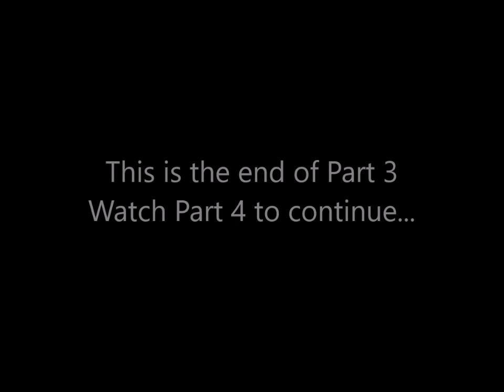Ted Greene Revisits “’Round Midnight” 07/05/2000 – Part 3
Welcome back to part three of my video-taped lesson on “’Round Midnight” with guitar legend, Ted Greene!

Surprised?  Yes, there is more!  I renamed this lesson “revisits” because the purpose was to review this song from a previous lesson from January 2000, Parts 1 & 2 are already posted here on YouTube. There are some are new ideas and topics being introduced in this lesson.  Rather than risk confusion in searches and sequencing video parts, I am titling this video lesson “Part 3”. “Part 4” will soon follow.

The “Grappling for…” edit screens were added to save you time and spare you the unnecessary annoyance from my occasional mindlessness.  I love the Ted one-liners: “Your fingers just got wildly over enthusiastic!”  Ted, it’s grappling!

This is the same lesson where Ted corrects a leaning bridge on my Ibanez archtop guitar before launching into the Japanese hit oldie “Sukiyaki” thus the extra tuning from my strings still stretching.  Ted refers to what he said in his recent “Just Jazz Guitar” (May 2000) magazine interview regarding improper guitar setups rendering them “sad and unloved.”

The conversation then segues to the tone of the strings: Flatwounds vs. Roundwounds.  Ted likes both and gives his personal reasons to favor flatwound strings. Interesting!  Tim Lerch (Ted Greene alumni) posted a video recently comparing the two on his Tele while playing “Yesterdays”.

Remember, we are still in the key of Eb minor.  We revisit ‘The James Bond Line’ (the ascending/descending inner line) used on the repeat of the song in January’s lesson.  BUT, now we addeded that 4th note, a 9th.

“Grappling for a chord”?  Ted plays this C alt. dom. chord lower on the neck to possibly make it easier to see, a familiar shape to recognize.  Don’t forget the B (Cb) chord that follows!

“I like those lines!” There are several nice examples to choose from here, worthy of transcribing.

Ted describes THE FOUR QUADRANTS OF MINOR CHORDS: 1. Min7 (softest, easy on the ears),  2. Min7b5 (soft & sad), 3. Min6 (mysterious), 4. Min/Maj7 (grief, tragedy).  I brought up Leon Russell’s “Masquerade” which uses a min/maj7 chord as a transitional chord.

Transitional chords?  I am reminded of the beginning of Ted’s 1st book “Chord Chemistry”  where that oddball chord needs chords before and after it to make sense.  Ted plays that example and comments.

“Min/Maj7 can be melodic”, softer on the 4th degree and Ted plays a part of that early Joni Mitchell song “Michael from Mountains” to demonstrate its use.  By themselves?  Scary monster movie music!

Onward!  “Anytime you have minor 7 as a tonic chord, it is super friendly with the IV dominant”.  That’s what we have here!  For jazz, add the embellishment, the 13th.

Question: What is the V of IV?  “Grappling for an answer”.  Bzzzzzz!
“I have to say one more thing to say!”  The min/maj 7 chord also acts as the V chord to the home key.  We aggressively front cycled our way into the IV7 chord.  Easier said than done!

 “Three half steps up” was the Wes Montgomery chord changes leading up to | Bm7  E7  Bbm7  Eb7 |.  Enter DELAYED ENTRANCES, “like notes falling down the stairs.”  I wasn’t ready for this at first and joked it off.  Wouldn’t this make a great arpeggio exercise?

Lastly, here’s a very nice line with chord choices to capture.  Pay attention!  The fingering is super important for this line to work well!